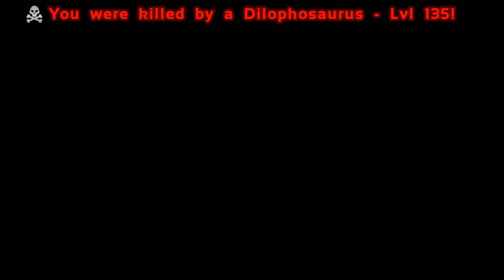CLOACA POWER! [Modded Ark Gameplay] [1]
In this episode, welcome to a brand new series of modded Ark! I am joined by KHuston as we step foot on a brand new map as brand new characters! Without further ado, day 1...